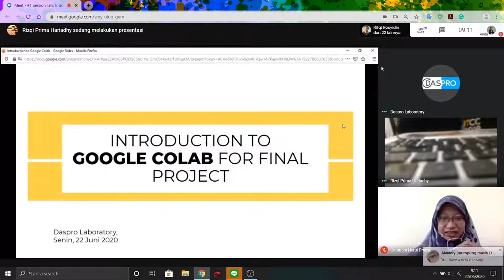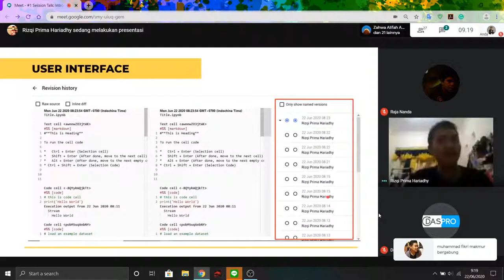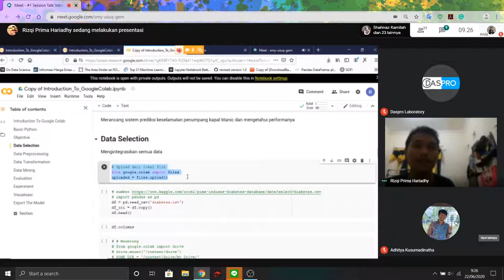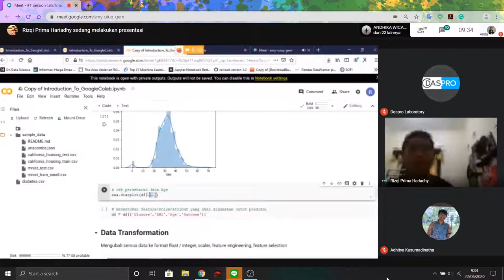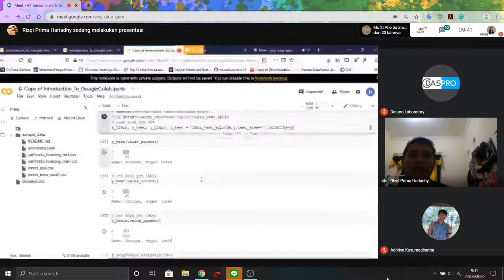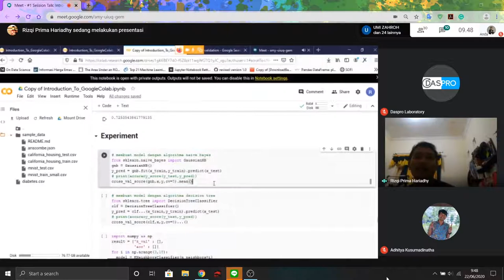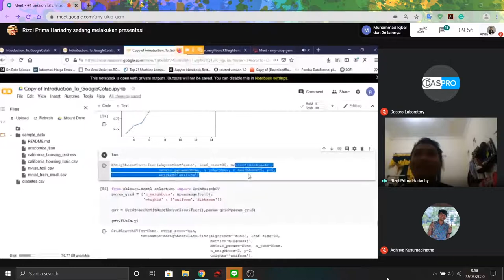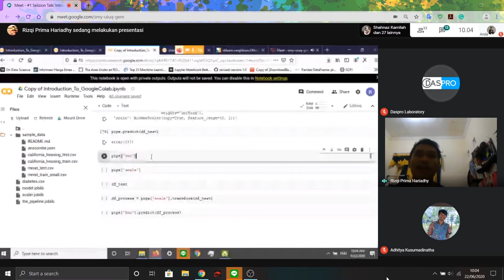[SESSION TALK] Introduction to Google Colab for Final Project